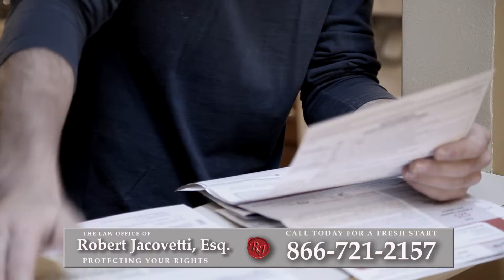Bankruptcy Attorney Cutchogue, NY | Best Way to Reduce Debt